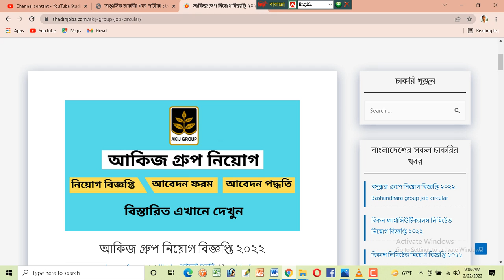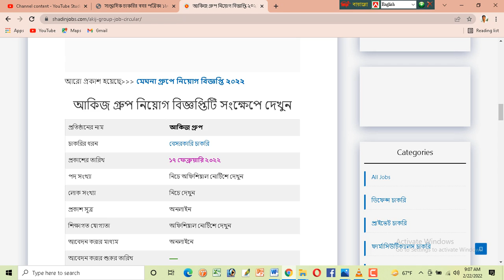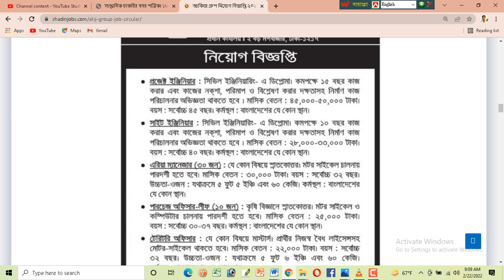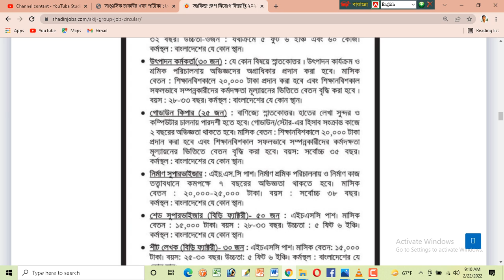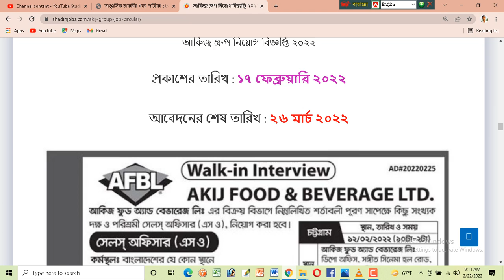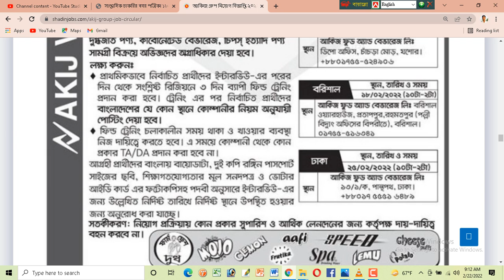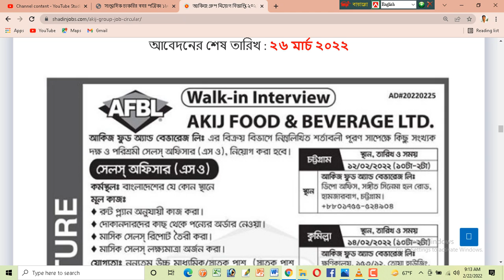আকিজ গ্রুপ এ বিশাল নিয়োগ 2022 এর এইচ এস সি পাশে আবেদন করুন